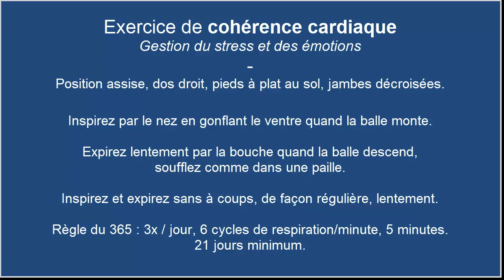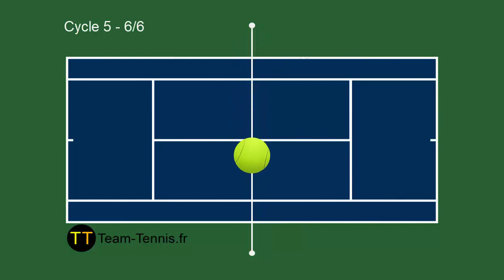Cohérence cardiaque 5 minutes exercice de respiration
La cohérence cardiaque est un état dans lequel les émotions et la physiologie sont équilibrées.

Vous pouvez parvenir à cet état par un exercice respiratoire qui vous aidera à mieux gérer votre stress et vos émotions, sur le court de tennis et en dehors.

Voici une liste des bienfaits de la pratique régulière de l'exercice de cohérence cardiaque.
Les bienfaits se ressentent au niveau physiologique et mental :

réduction du stress,
meilleur équilibre émotionnel,
baisse de la tension artérielle,
réduction du taux de cholestérol,
amélioration du diabète,
réduction des risques cardiovasculaires,
baisse du taux de cortisol,
augmentation de la DHEA (hormone jouant un rôle dans le ralentissement du vieillissement),
renforcement du système immunitaire,
meilleur apprentissage,
meilleure mémorisation,
favorise le calme et la lucidité, la concentration, une meilleure prise de décision,
amélioration du sommeil,
meilleure récupération,
meilleure tolérance à la douleur,
amélioration des maladies inflammatoires.